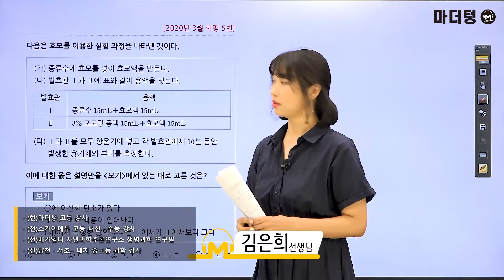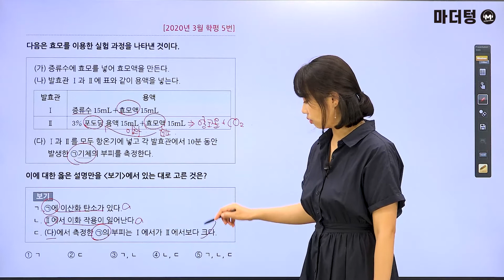[마더텅] [생명과학Ⅰ] 2020년 3월 학평 5번 (해설 : 김은희 선생님)